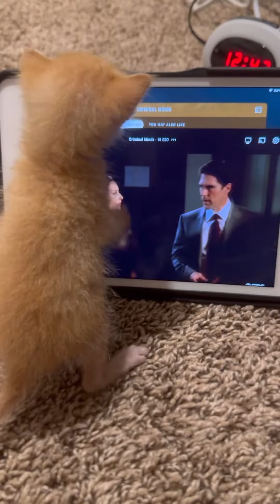Ron being adorable!